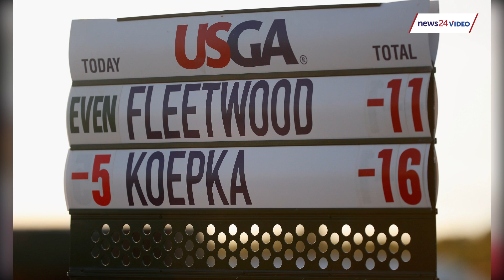Seven consecutive first-time major winners shows golf is in a 'good space'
Sport24 weighs in on the recent US Open at Erin Hills.